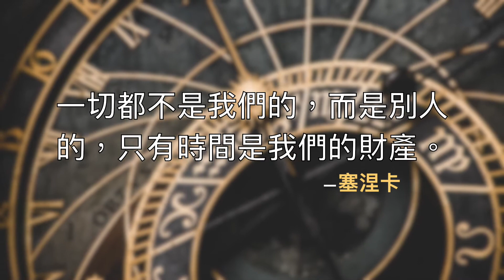別再抱怨了！這項資源，你掌握的不比他人少...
不論富貴貧賤、不分聰明愚癡，上天給予每個人相同的時間籌碼，端看個人如何運用。

想瞭解更多？
P&S.Wish Game 全面升級進化為 Paiders Reach囉！

 邀請碼 ID：BCA2